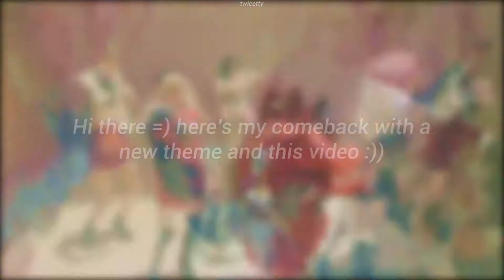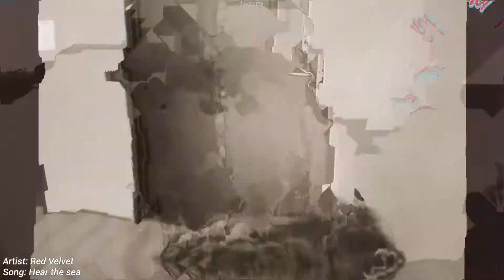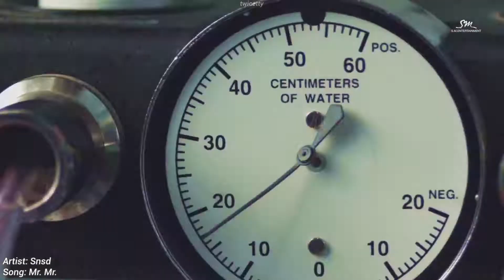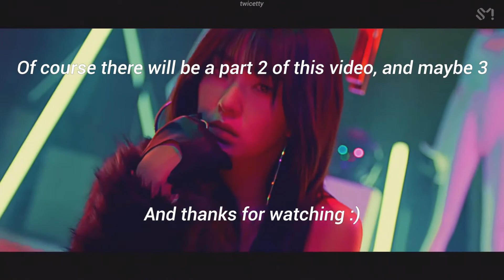bridges that took me to heaven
bibi we love you / the theme will be changing since im never convinced with it :))